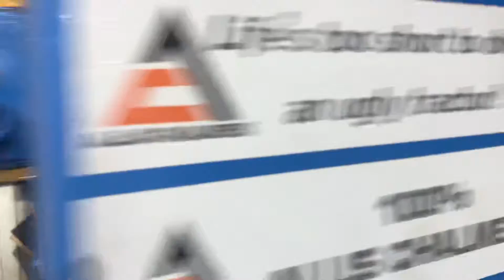Rotted out 2000 Chevy suburban￼